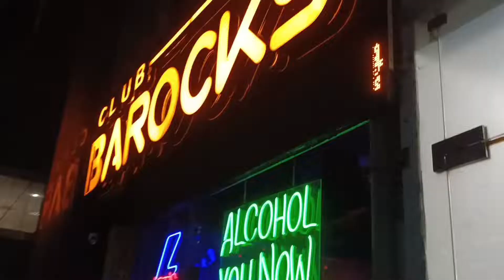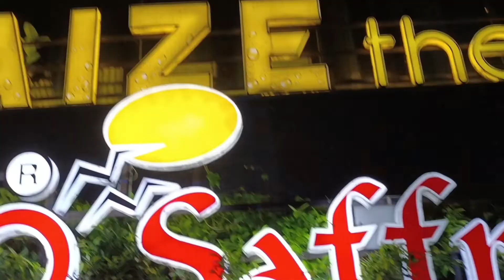Back to back weekend parties 🎉🎉🎉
Musician: @iksonmusic
Musician: @iksonmusic